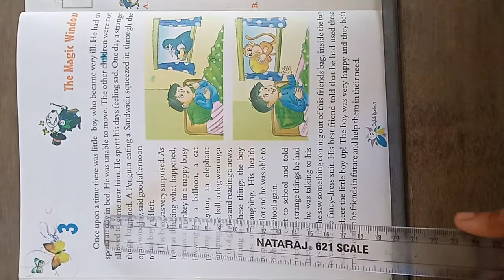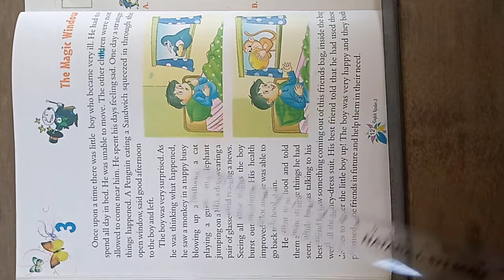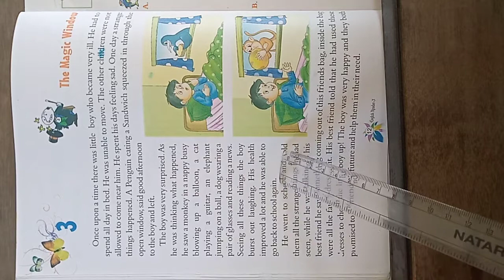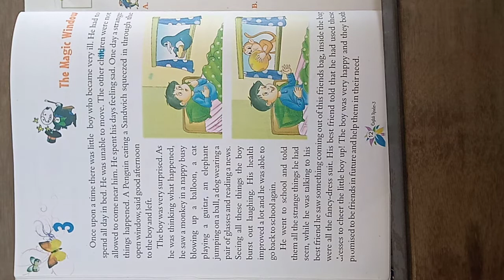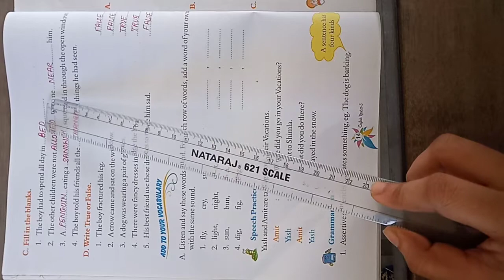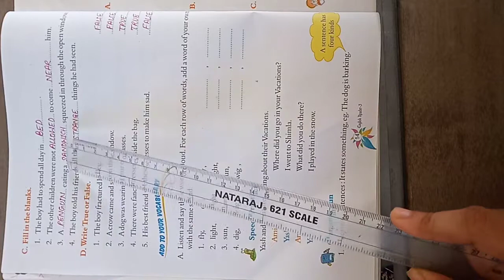CLASS 3 ENGLISH 1 CHAPTER 3 24 07 2020